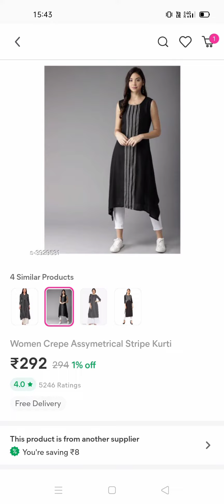Meesho kurta Review after washing so many times||meesho kurta haul|Online kurtas after wash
kurta code : S-3929531